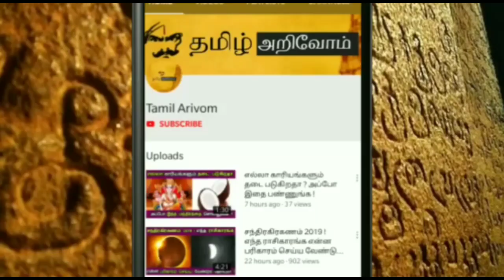இன்று... மிகவும் அற்புத அமாவாசை 1 வெற்றிலை... அகல் விளக்கு தனுசு ராசியினர் இதை மறக்காம செஞ்சிடுங்க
இன்று... மிகவும் அற்புத அமாவாசை 1 வெற்றிலை... அகல் விளக்கு வைத்து தனுசு ராசியினர் இதை மறக்காம செஞ்சிடுங்க